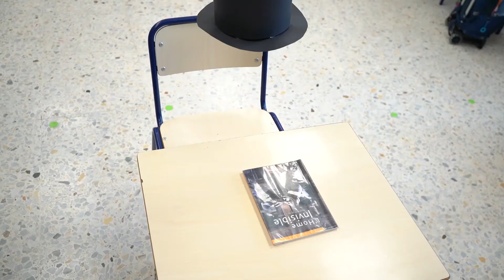micevalbktpri_11_''L´HOME INVISIBLE''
Alumnat de 3r/3º de primària, grup A del centre CEIP MESTRE RAFAEL NOGUERA de DAIMÚS
De vegades es perillós aconseguir allò que es desitja. Aquesta es l´història de Griffin, un jove científic plé d´ambició i curiositat per elaborar el líquid que e convertirà en invisible. Com serà l´arribada de l´home misteriós a l´escola de Daimús?
A veces se peligroso conseguir aquello que se desea. Esta se l´historia de Griffin, un joven científico lleno de ambición y curiosidad para elaborar el líquido que e convertirá en invisible. Cómo será l´llegada de l´hombre misterioso a la escuela de Daimús?